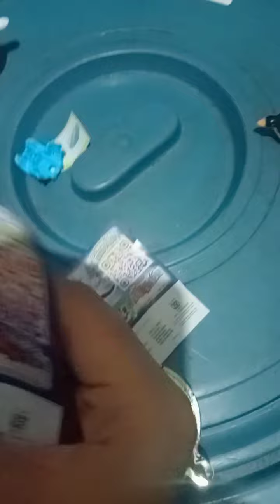part 3 of my kinderjoy